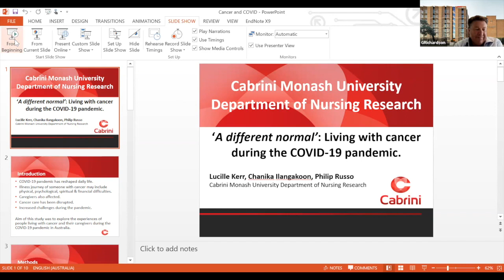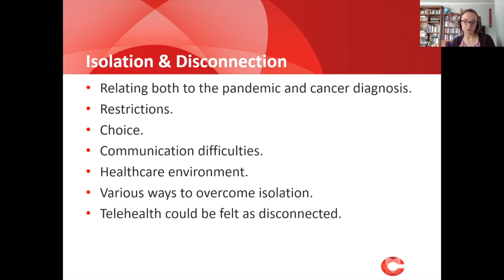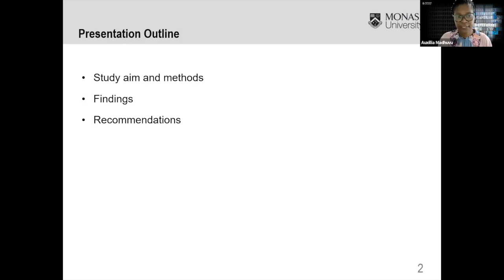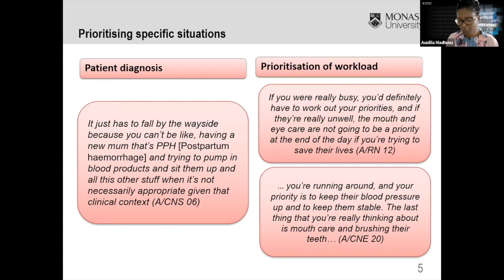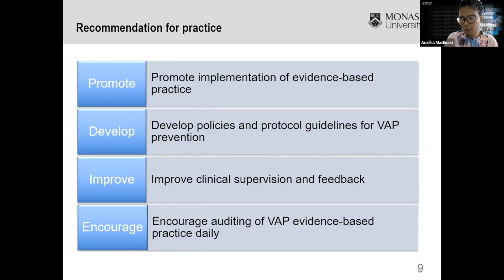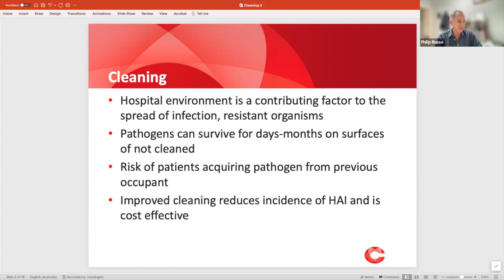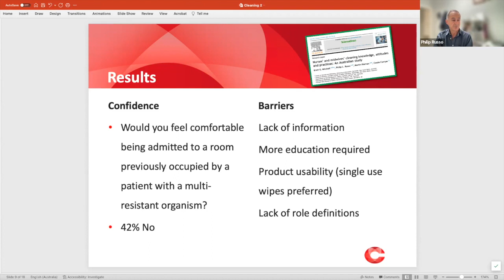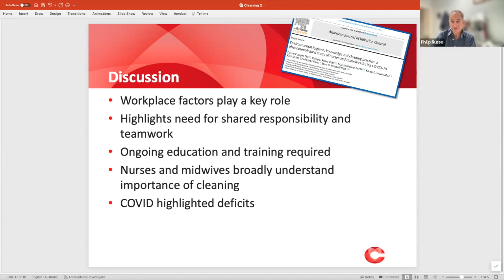Cabrini Research Session | 06 April 2022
Featuring: Cabrini Monash University Department of Nursing Research
Topics: COVID-19 and cancer, preventing ventilator events and environmental cleaning practices.

Dr Lucielle Kerr
A different normal: Living with cancer during the COVID-19 pandemic.

Dr Auxilia Madhuvu
Prevention of ventilator associated events.

A/Prof Philip Russo
Has that been cleaned? Nurses and midwives cleaning knowledge and practices.